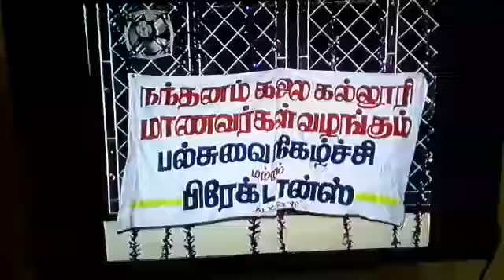MAN JAZZ TROD 14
MAN JAZZ TROD